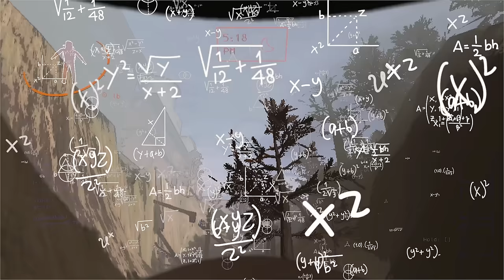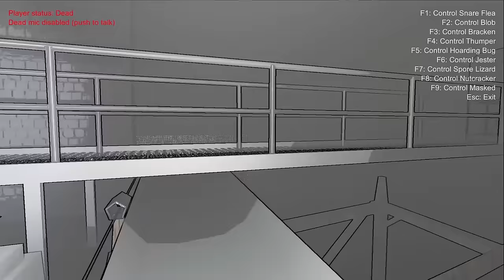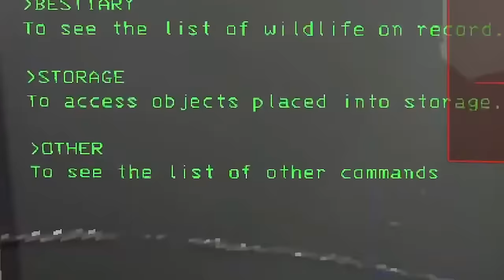LETHAL COMPANY JAM 3 PAGI - Lethal Company Indonesia 12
Jadi Monster, Jetpack Meledak, Tragedi Kentut Kematian
Lethal company episode kali ini momennya ada yang pake mod Control Monster, Skinwalker, Map Dungeon baru, MaskedEnemyOverhaul